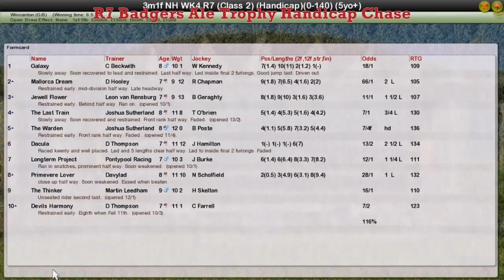NH WK4 R7 Badgers Ale Trophy Handicap Chase